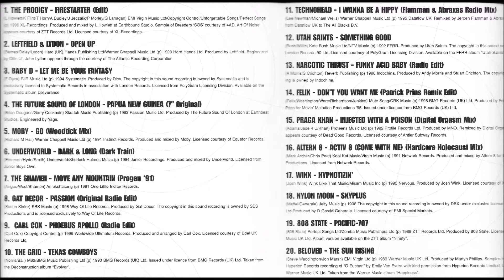19 808 State Pacific 707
Technohedz CD Album